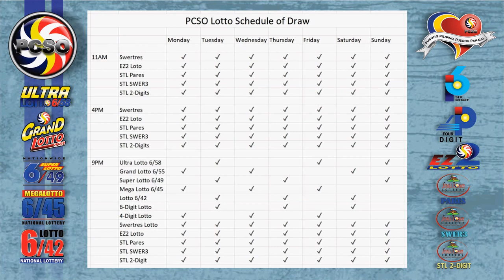6/42 Lotto Result Today, Tuesday, February 15, 2022 | Jackpot Prize Reaches up to Php 12,870,173.00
Here are the results of PCSO Lotto today, Tuesday, February 15, 2022, 9PM draw for the Swertres/3D Lotto result, and EZ2/2d Lotto Result.

Time Stamps:
00:19​​​​ - 6/58 Lotto Result
00:33​​​​ - 6/49 Lotto Result
00:48​​​​ - 6/42 Lotto Result
01:17​​​​ -  Swertres Lotto Result
01:03​​​​ - Ez2 Lotto Result